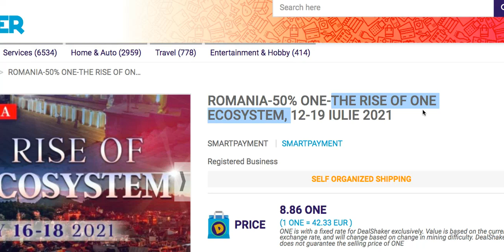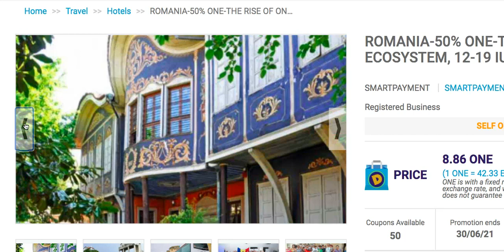Onecoin Big Worldwide Event The 16 July 2021 !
Location : Bulgaria

Deals : 50 Deals are Availables !

 Available :  For the 06 / 04 / 2021

All of these deals are For : 50 % in Crypto Currency One Coin ,